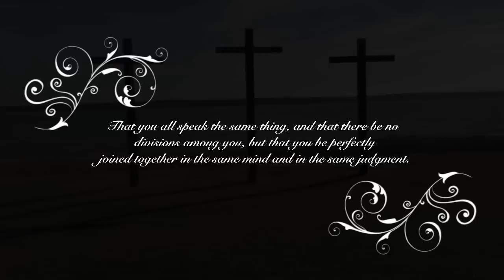CMC YF Retreat 2013 Slideshow